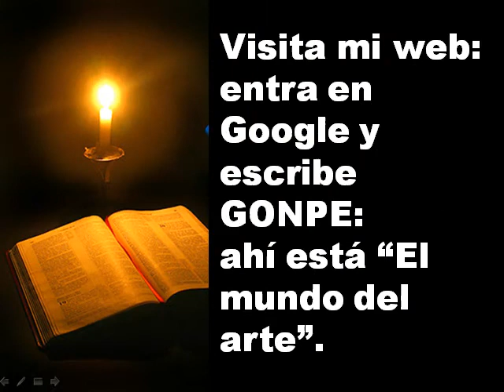"Juan Salvador Gaviota" Neil Diamond - Anthem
Corto y en latín: una oración preciosa